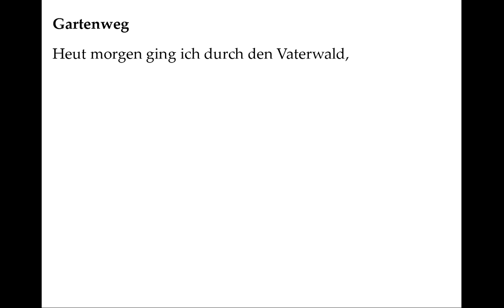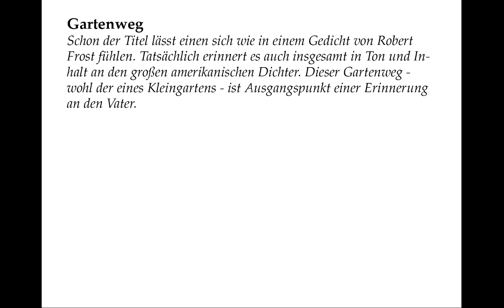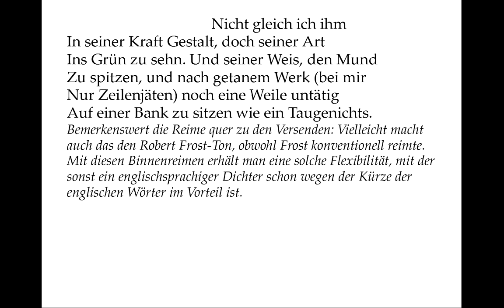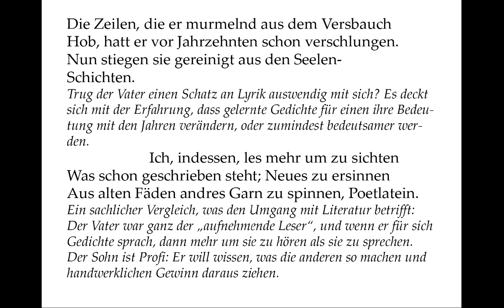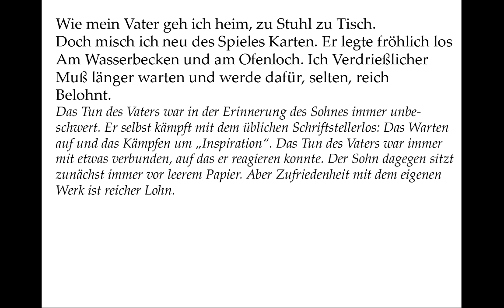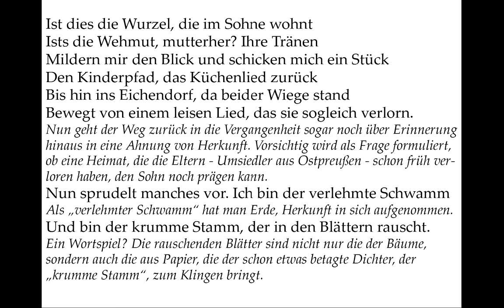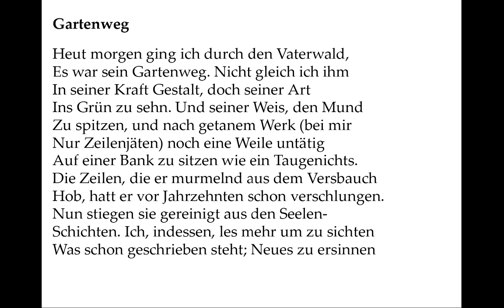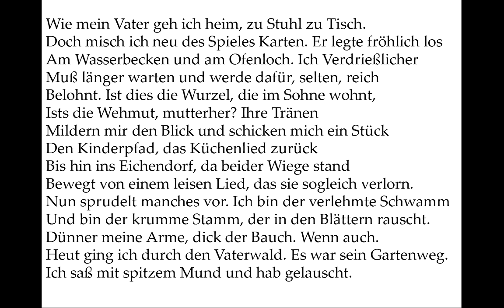Richard Pietraß verstehen: Der Gartenweg (Gedichte-Karaoke 99)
Erstveröffentlichung: Randlage. Zwölf Gedichte, Verlag Ulrich Keicher, Warmbronn 1996
Vortrag: 00:05
Kommentar: 02:15
Selber sprechen mit Teleprompter: 06:55

Gartenweg

Schon der Titel lässt einen sich wie in einem Gedicht von Robert Frost fühlen. Tatsächlich erinnert es auch insgesamt in Ton und Inhalt an den großen amerikanischen Dichter. Dieser Gartenweg - wohl der eines Kleingartens - ist Ausgangspunkt einer Erinnerung an den Vater.

Heut morgen ging ich durch den Vaterwald,
Es war sein Gartenweg.

Der Sprecher empfindet sich als eine Art Mischung aus Nachahmung des Vaters und gleichzeitig dessen Gast im benachbarten Wald, dem „Vaterwald“, wie er ihn nennt, weil er ihn sich gar nicht ohne Bezug auf den Vater denken kann.

Nicht gleich ich ihm
In seiner Kraft Gestalt, doch seiner Art
Ins Grün zu sehn. Und seiner Weis, den Mund
Zu spitzen, und nach getanem Werk (bei mir
Nur Zeilenjäten) noch eine Weile untätig
Auf einer Bank zu sitzen wie ein Taugenichts.

Bemerkenswert die Reime quer zu den Versenden: Vielleicht macht auch das den Robert Frost-Ton, obwohl Frost konventionell reimte. Mit diesen Binnenreimen erhält man eine solche Flexibilität, mit der sonst ein englischsprachiger Dichter schon wegen der Kürze der englischen Wörter im Vorteil ist.
Gartenarbeit war wohl eine väterliche Passion, dem der Dichter sein „Zeilenjäten“ mit einem „nur“ gegenüberstellt. Die typische „Sohn“-Erfahrung: Man erkennt in gewissen Äußerlichkeiten und Eigenschaften den eigenen Vater in sich wieder, wo doch das Leben, das man führt, sich fundamental von dessen unterscheidet, mit dem man sich aber doch vergleicht.

Die Zeilen, die er murmelnd aus dem Versbauch
Hob, hatt er vor Jahrzehnten schon verschlungen.
Nun stiegen sie gereinigt aus den Seelen-
Schichten.

Trug der Vater einen Schatz an Lyrik auswendig mit sich? Es deckt sich mit der Erfahrung, dass gelernte Gedichte für einen ihre Bedeutung mit den Jahren verändern, oder zumindest bedeutsamer werden.

Ich, indessen, les mehr um zu sichten
Was schon geschrieben steht; Neues zu ersinnen
Aus alten Fäden andres Garn zu spinnen, Poetlatein.

Ein sachlicher Vergleich, was den Umgang mit Literatur betrifft: Der Vater war ganz der „aufnehmende Leser“, und wenn er für sich Gedichte sprach, dann mehr um sie zu hören als sie zu sprechen. Der Sohn ist Profi: Er will wissen, was die anderen so machen und handwerklichen Gewinn daraus ziehen.

Wie mein Vater geh ich heim, zu Stuhl zu Tisch.
Doch misch ich neu des Spieles Karten. Er legte fröhlich los
Am Wasserbecken und am Ofenloch. Ich Verdrießlicher
Muß länger warten und werde dafür, selten, reich
Belohnt.

Das Tun des Vaters war in der Erinnerung des Sohnes immer unbeschwert. Er selbst kämpft mit dem üblichen Schriftstellerlos: Das Warten auf und das Kämpfen um „Inspiration“. Das Tun des Vaters war immer mit etwas verbunden, auf das er reagieren konnte. Der Sohn dagegen sitzt zunächst immer vor leerem Papier. Aber Zufriedenheit mit dem eigenen Werk ist reicher Lohn.

Ist dies die Wurzel, die im Sohne wohnt
Ists die Wehmut, mutterher? Ihre Tränen
Mildern mir den Blick und schicken mich ein Stück
Den Kinderpfad, das Küchenlied zurück
Bis hin ins Eichendorf, da beider Wiege stand
Bewegt von einem leisen Lied, das sie sogleich verlorn.

Nun geht der Weg zurück in die Vergangenheit sogar noch über Erinnerung hinaus in eine
Ahnung von Herkunft. Vorsichtig wird als Frage formuliert, ob eine Heimat, die die Eltern - Umsiedler aus Ostpreußen - schon früh verloren haben, den Sohn noch prägen kann.
Nun sprudelt manches vor. Ich bin der verlehmte Schwamm

Als „verlehmter Schwamm“ hat man Erde, Herkunft in sich aufgenommen.
Und bin der krumme Stamm, der in den Blättern rauscht.

Ein Wortspiel? Die rauschenden Blätter sind nicht nur die der Bäume, sondern auch die aus Papier, die der schon etwas betagte Dichter, der „krumme Stamm“, zum Klingen bringt.
Dünner meine Arme, dick der Bauch. Wenn auch.
Erstens war der Vater wohl körperlich mehr tätig und zweitens wird man nicht jünger.

Heut ging ich durch den Vaterwald. Es war sein Gartenweg.
Ich saß mit spitzem Mund und hab gelauscht.

Nochmal die Erinnerung an die väterliche Körpersprache, die er an sich wahrnimmt. Das Ergebnis des Lauschens ist wohl das vorliegende Gedicht.